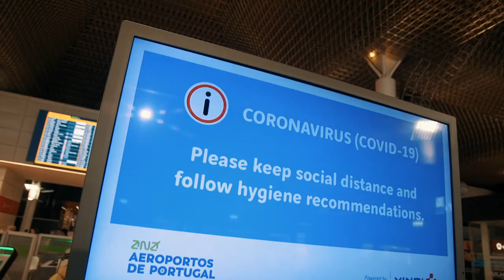COVID – 19 | Measures implemented at Portuguese Airports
COVID-19, caused by the new coronavirus, was classified as a pandemic by the World Health Organization on March 11.

ANA Aeroportos de Portugal has implemented several hygiene and safety measures to contain the new coronavirus at Portuguese airports.

ANA follows the guidelines and recommendations of the Directorate-General of Health (DGS), for the protection of its workers and passengers, so that everyone gets home well.